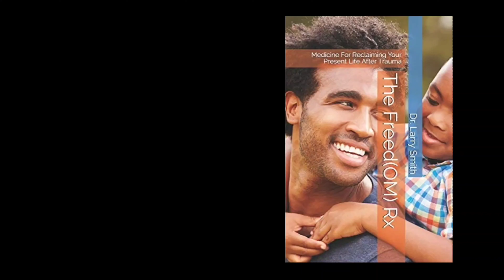Relationships are HARD WORK! Iyanla Fix My Life Season 8 Episode 2 REVIEW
A couple in distress comes to Iyanla to FIX their marriage.

Iyanla Vanzant is one of my favorite people and a major inspiration to me as a Life and Spiritual Coach. Fix My Life is one of my favorite shows on television. I have decided in celebration and appreciation of her 7th and final season to review episodes of the show from a Life Coach's perspective.

Hi Fam,

I am Dr Larry Smith PhD.

About Me
I am a certified Master Life Coach and Spiritual Coach and I have a life coaching business called Live4U Coaching and I specialize in helping African American male between the ages of 18 to 40 who deal with emotional residue from a past traumatic experience.

This channel is combining education, entertainment, and life coaching. My viewers get the chance to experience life coaching and candid discussions on everything from personal issues to reality tv. It is literally like being at the dinner table with your favorite uncle, cousin, brother, or friend.